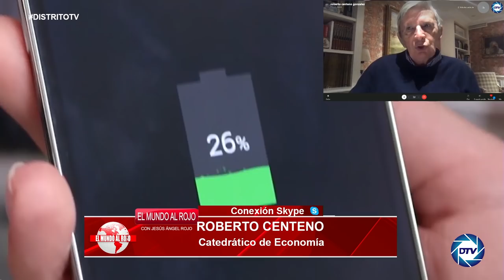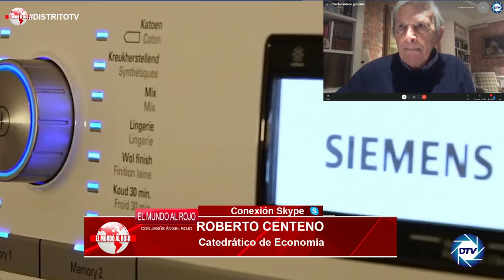💥ALERTA MÁXIMA💥, ROBERTO CENTENO, AVISA DE UN APAGÓN EN ENERO POR LA NEGLIGENCIA CRIMINAL DE SÁNCHEZ